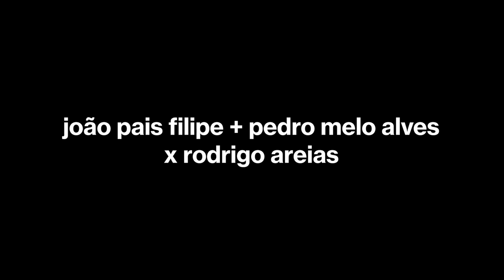joão pais filipe + pedro melo alves x rodrigo areias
8 anos de gnration

Para o programa online da celebração dos 8 anos de gnration, convidamos artistas com práticas distintas a levarem a cabo a direção de arte de um conjunto de quatro performances por músicos nacionais, filmadas em diferentes locais do gnration ou de Braga.